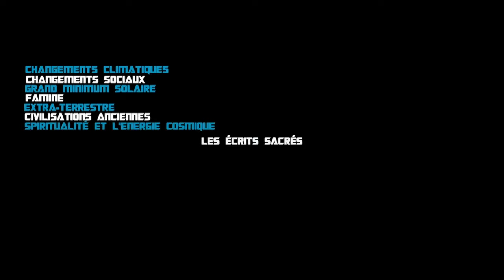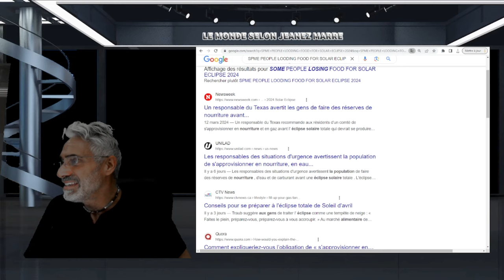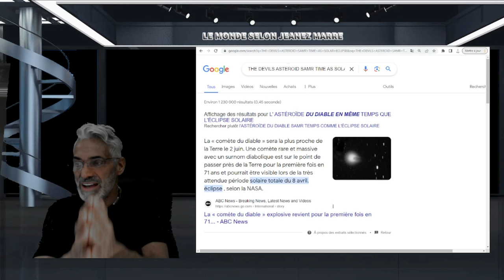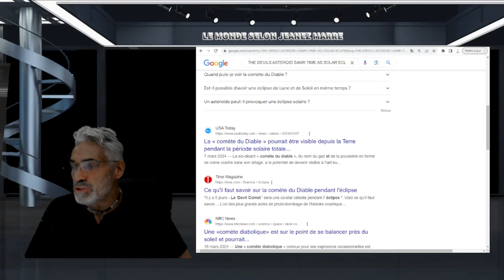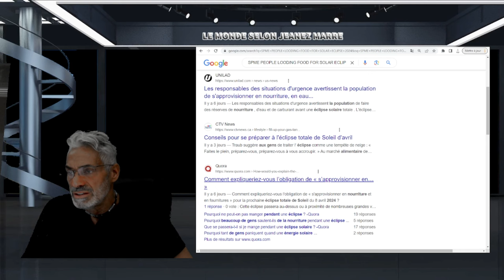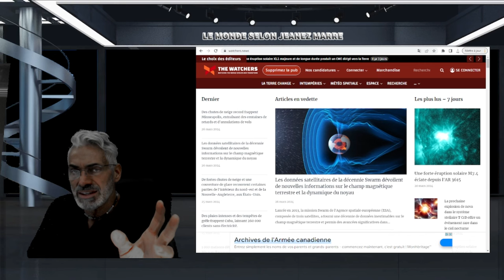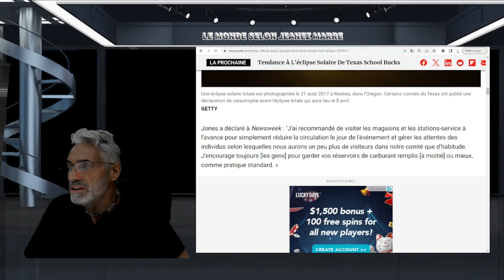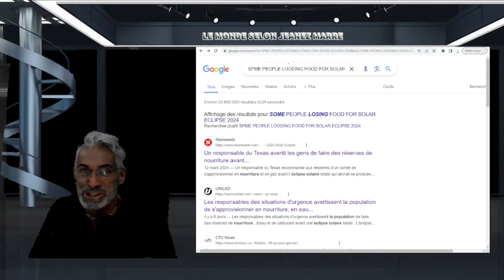QUELQUE CHOSE DE TRÈS BIZARRE SE PRODUIRA LE 8 AVRIL 2024, SOMMES NOUS PRÊTS !